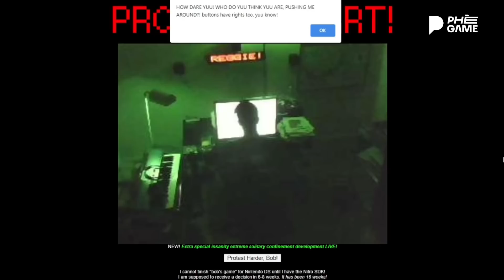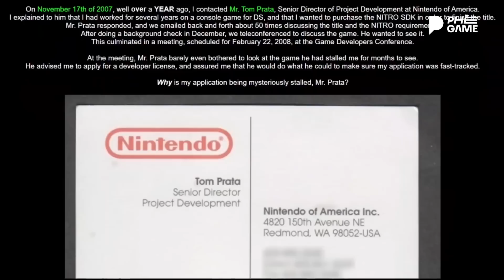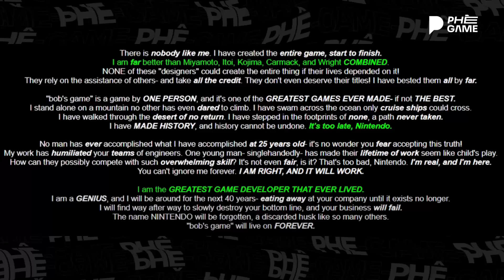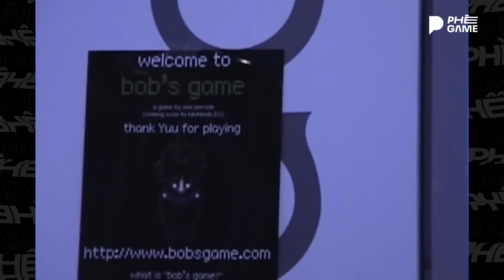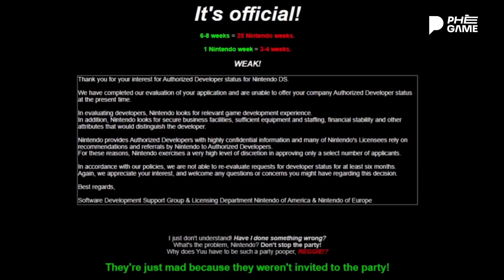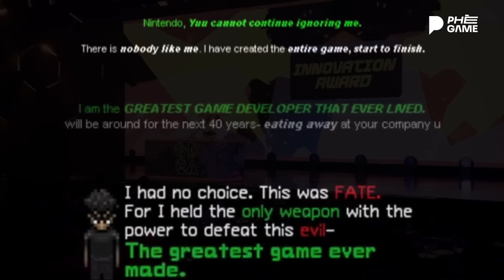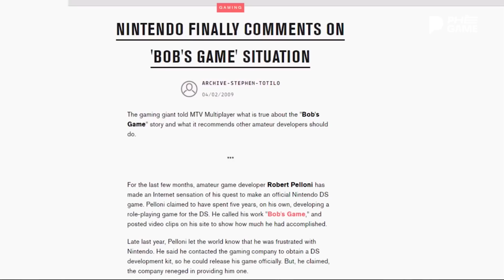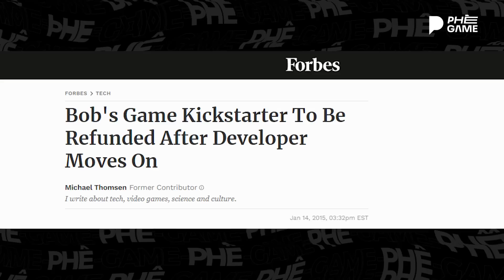100 Ngày Chống Lại "ÁC QUỶ" NINTENDO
100 Ngày Chống Lại Ác Quỷ Nintendo